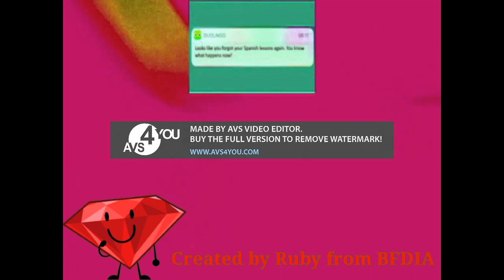I Hate The Render Pack 155 Powers More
Gift for @MediaWindowsMaker @KCS202 @MrMenFan677 @bacontophat @Klasky Csupo Ipad Editor Teh Object Thingy ツ @blockybfdi  @GMajor15TheObjectThingy

Extras: @mnvlessecondchannel (FOR DOING VERY GOOD ON THE 150 POWERS MORE)

Source by @mnvlessecondchannel